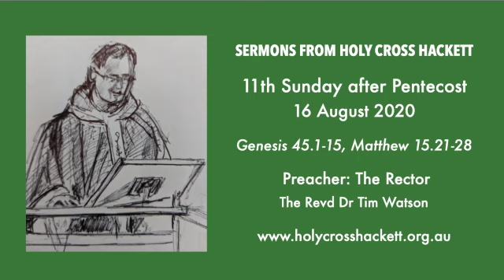Sunday sermon, 16 August 2020, Holy Cross Anglican Church, Hackett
Preacher: the Rector – the Revd Dr Tim Watson. The "Napkin Theology" slides referred to in the sermon can be viewed